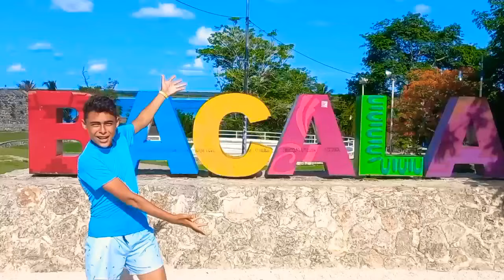MUSEO en PUEBLA /plaza/Rivaldo Blogs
Seguimos Paseando por Puebla  en esta ocasión  visitamos un Museo  y paseamos por Puebla en la noche,muchas gracias por acompañarme en mis videos .